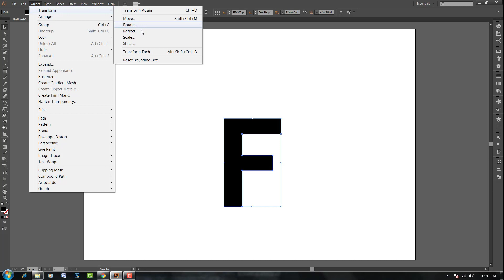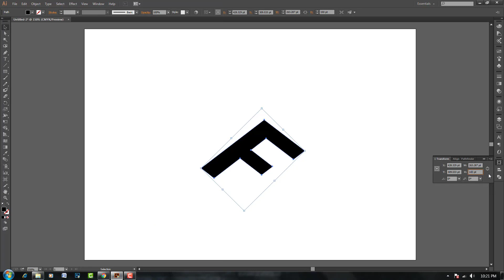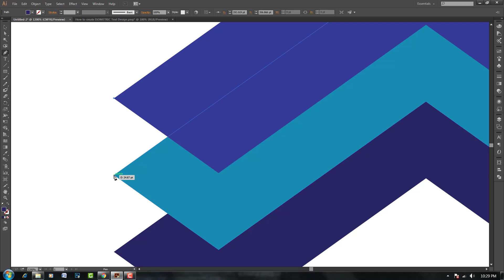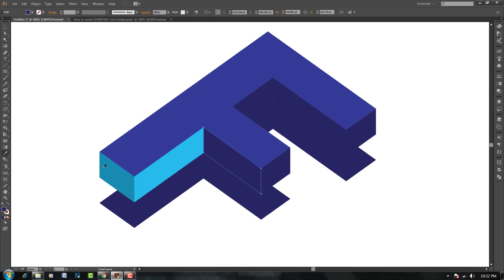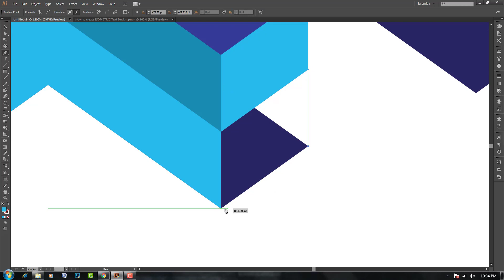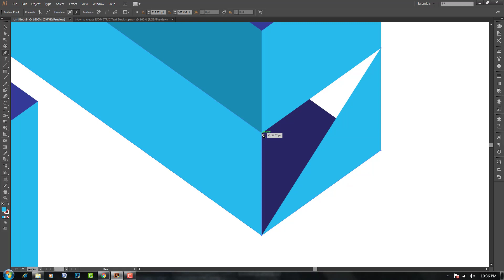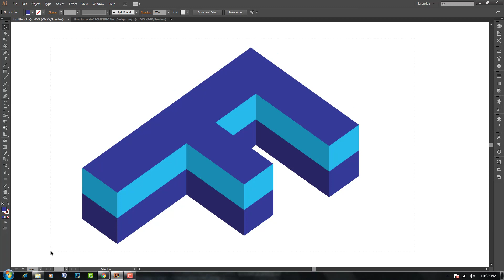ISOMETRIC text effect | Illustrator tutorial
➤In this video, I am going to show you How to create ISOMETRIC Text Design in Illustrator. The tutorial is so easy to apply the effect.

► LET'S BE CONNECT!

🔔 Ask me:
If you have any problem, comment me below. I will answer you as soon as fast. See You Later.